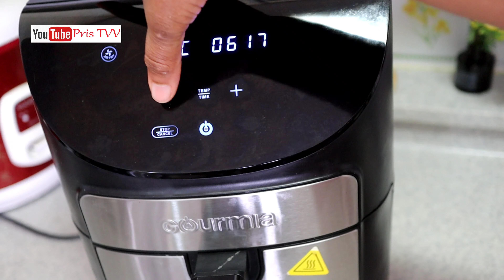Air Fry Recipe, Pour Eggs On Tortilla And You Will Be Amazed At The Result, Simple And Delicious 😋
Pour 4 eggs on the tortilla and you'll be amazed at the results! Simple & delicious

baking in air fryer
air fryer dessert recipes
air fryer cooking
air fryer stir fry
air fryer snacks recipes
viral air fryer recipes
new air fryer recipes
air fryer dinner recipes
air fryer food
air fryer
easy snacks
easy appetizer recipes
air fryer snacks
simple and easy recipes
air fryer bread recipes
trending recipes on youtube
tasty fast food recipes at home
Super Bowl Food Ideas in the Air Fryer - Make Ahead and Air Fry FAST
easy air fryer recipe
best fast food recipes at home